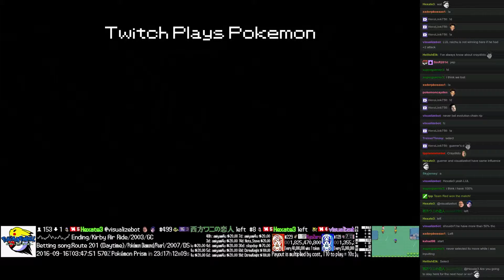Twitch Plays Pokémon Battle Revolution - Match #57054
Match #57054 [Blue: Pichu, Raichu, Bellossom] vs [Red: Mightyena, Medicham, Cradily]